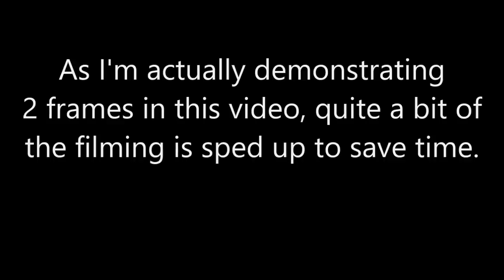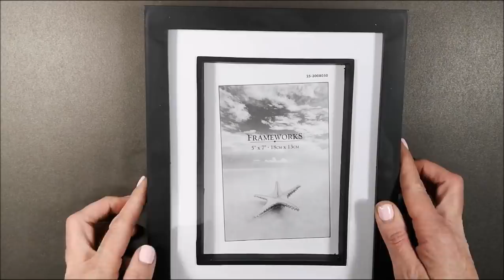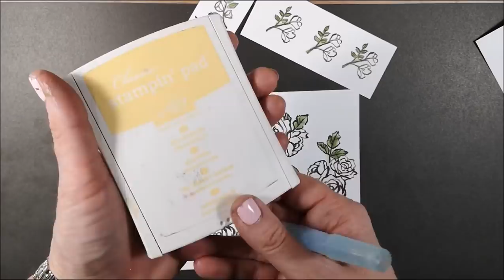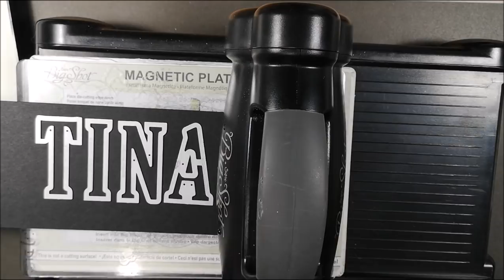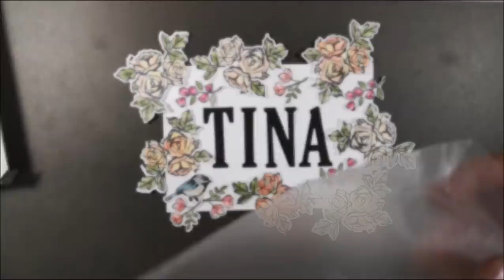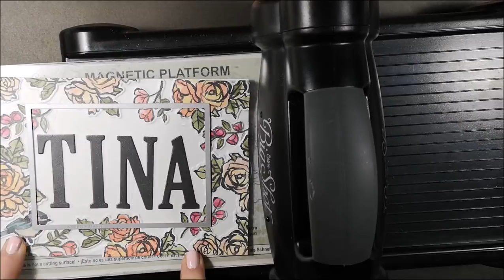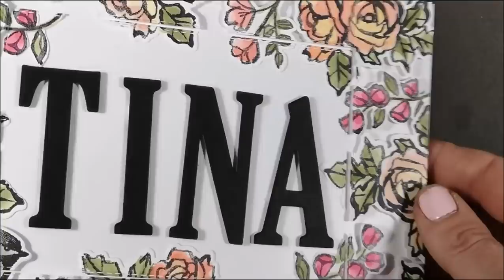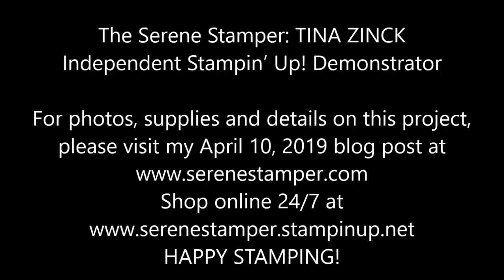Two Personalized frames with the Floating Image Technique!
The Serene Stamper: TINA ZINCK ~ Independent Stampin’ Up! Demonstrator (CANADA)

***UPDATE: at 3:36 of the video I showed a piece of Whisper White card stock that measured 3 3/4" x 5 1/2" as the piece I'd be decorating on, which is incorrect. The actual piece of card stock I used was 5" x 7" to fit inside the frame.  ***
Have you seen the "Floating Image Technique" yet? If not, you're in for a treat. If you have seen it, then you already know what a super neat technique this is!

Today marks my 17 year anniversary with Stampin' Up! and to commemorate this special occasion, I chose to create a personalized frame for my craft room, using the "Floating Image" technique. I realized I had enough left-over bits to make a second frame, which I also demonstrated in this video for you. For sake of time, many parts of the video have been sped up. I hope you give this "Floating Image" technique a try - it is sooooo much FUN!

Photos and supply list can be found on my April 10, 2019 blog post

HAPPY STAMPING!